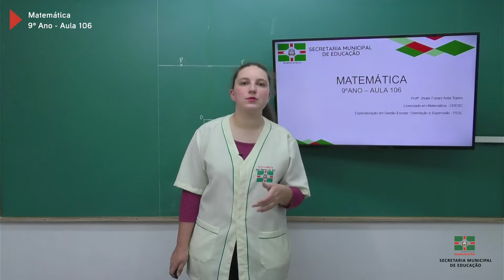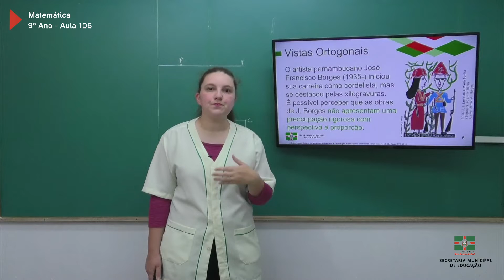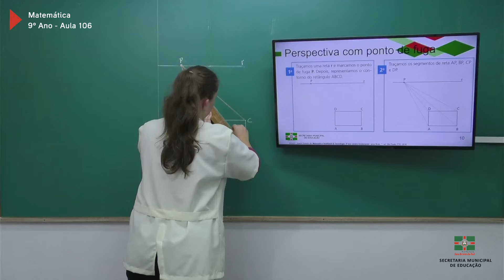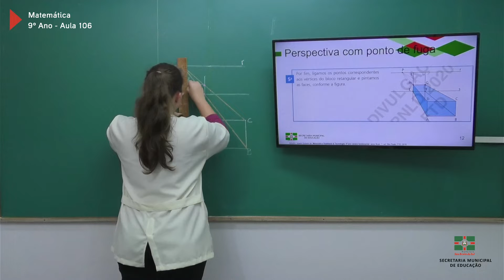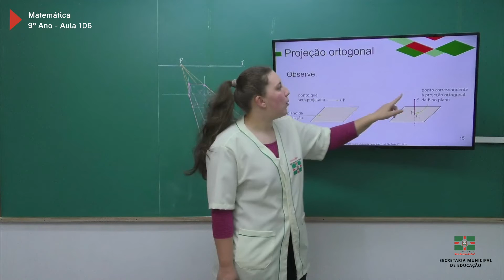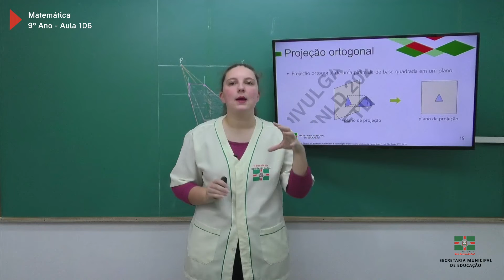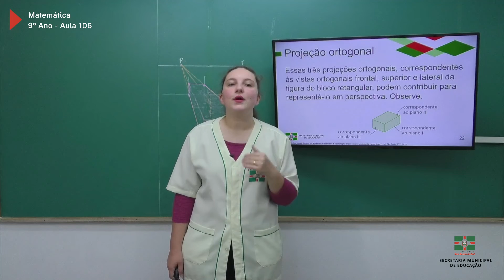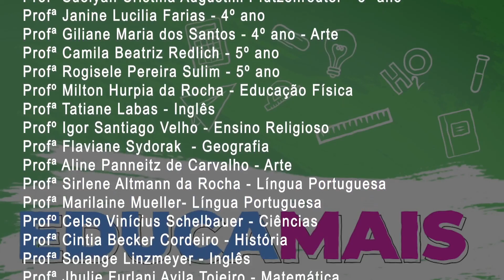9º Ano | Matemática | Aula 106 | Figuras Espaciais 1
Professora Jhulie Furlani Avila Tojeiro